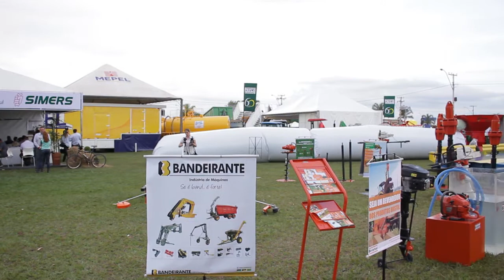AgroBrasília - 10 anos - Simers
O secretário de agricultura do Distrito Federal, José Guilherme Leal conversou com o Portal Agrolink durante o debate sobre o Polo Agroindustrial realizado durante a AgroBrasília. De acordo com o Secretário, o Polo será um local que atenderá a demanda da região do Cerrado.